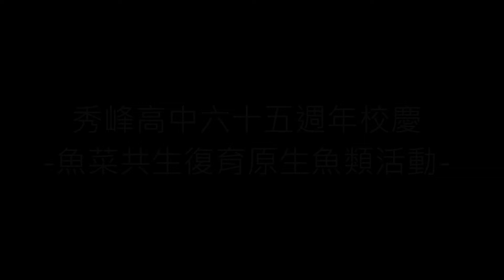秀峰高中生態池有新住戶!!!原住魚搬新家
秀峰高中65週年校慶魚菜共生復育原生魚活動